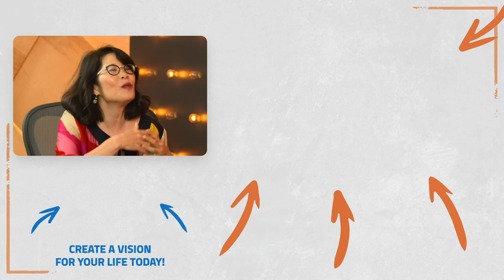How To Train Your Brain To REDUCE Anxiety | Dr. Wendy Suzuki & Lewis Howes